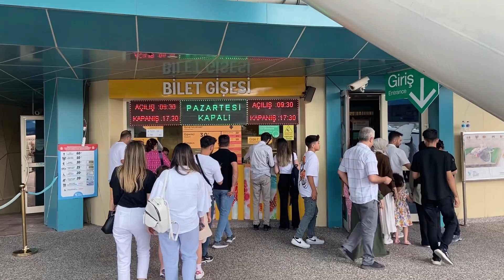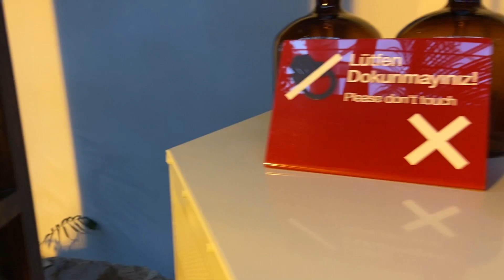Konya Tropikal Kelebek Bahçesi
Konya Tropikal Kelebek Bahçesi gezisi sizlerle.